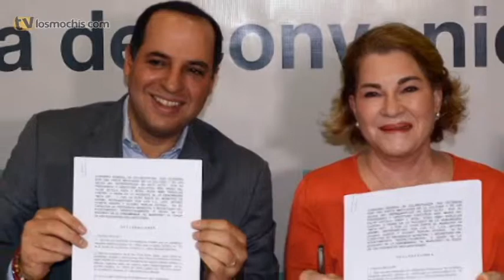Noticias Tv Los Mochis 17 de Octubre del 2014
-Firman Ayuntamiento y CIE convenio de colaboración tecnológica para beneficiar a escuelas y bibliotecas con proyectos digitales.
-Se reúnen aquí los 18 directores de Oficialía Mayor e Inspección y Normatividad de Sinaloa.

El Canal de Televisión de la Ciudad de Los Mochis.